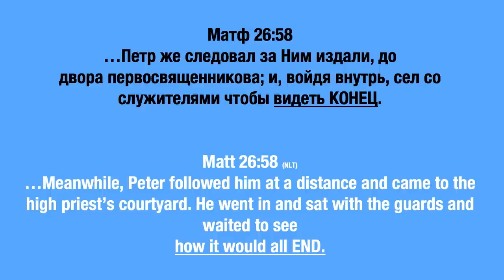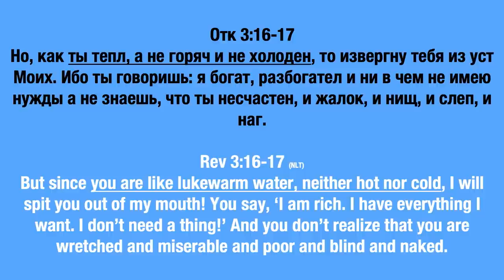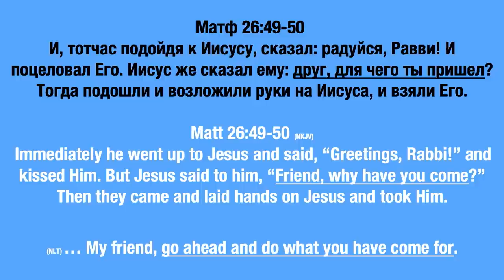Этапы следования за Христом - Богдан Бондаренко